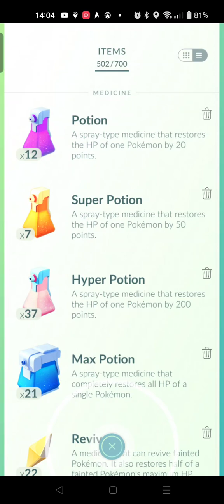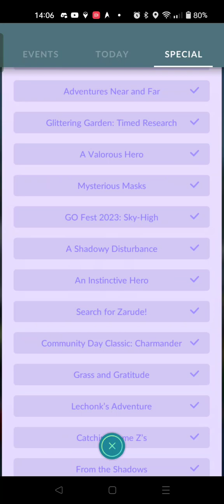Giovanni with Regigigas Research- Pokémon Go